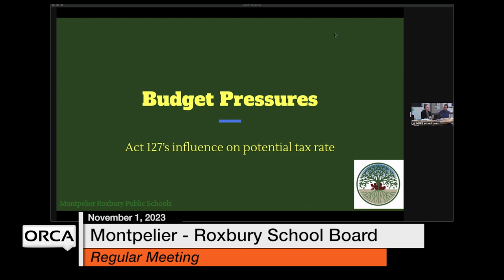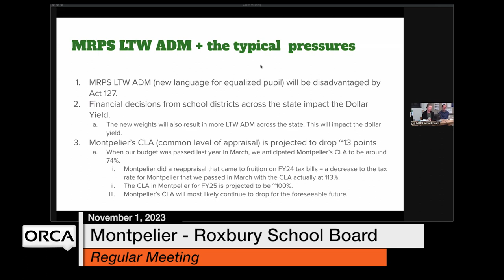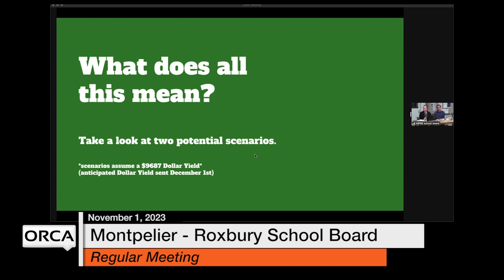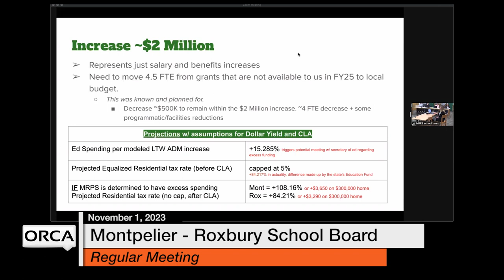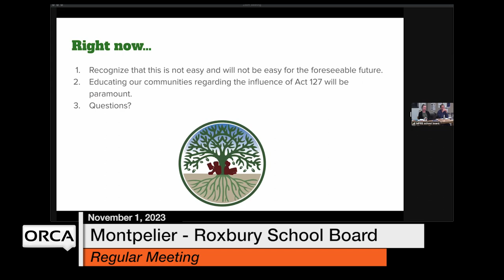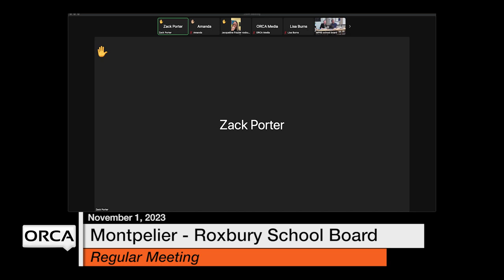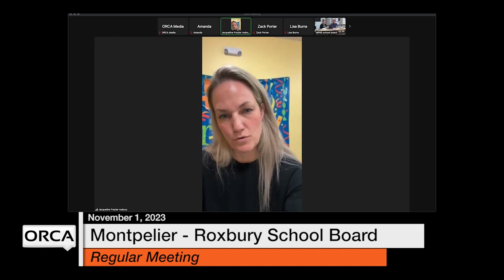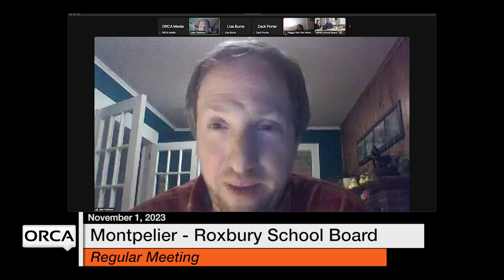Montpelier-Roxbury School Board - November 1, 2023 [MRSB]